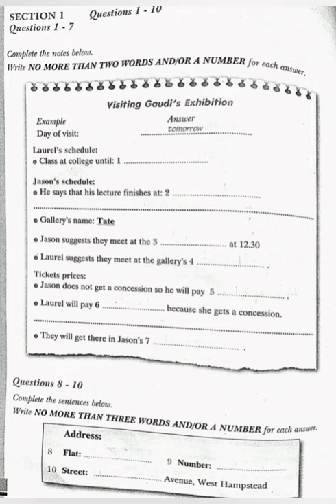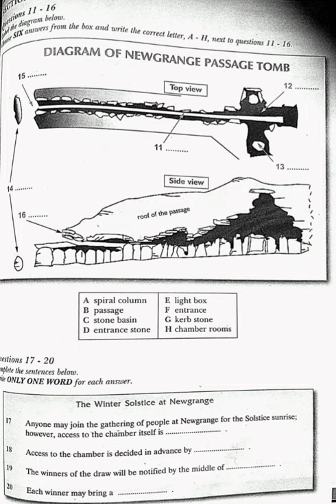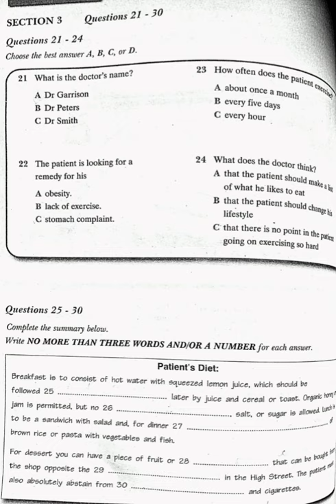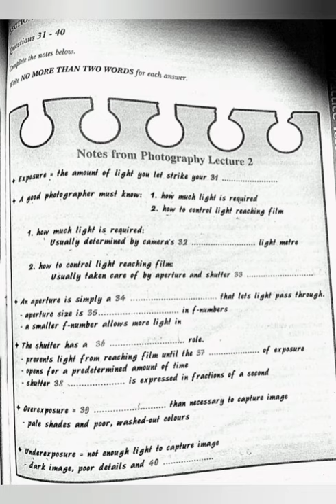Visiting Gaudi's exhibition - IELTS listening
Visiting Gaudi's exhibition  - IELTS listening ‎@IELTS CANVASS

Answers are in the last of the video.